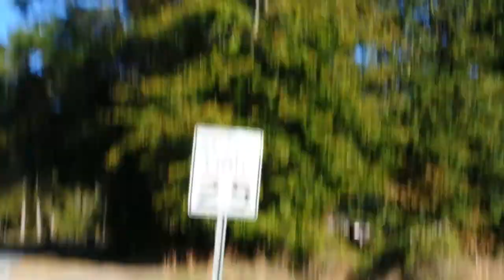3TM (TIED TO THE MONEY) WEB SERIES EPISODE 1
THIS IS A WEB SERIES BASED ON A TRUE STORY OF ROYALSTREETBANZ RISE TO FAME BATTLING THE INDEPENDENT GAME WITH HIS HUSTLE GRIND STRATEGIES. THIS  IS A DOCUMENTARY IN PROGRESS, AN ON GOING SERIES.
RSB MUZIC AND ENTERTAINMENT ,MUSIC , NEWS, AND VIDEOS FOR YOUR VIEWING AND PLEASURE